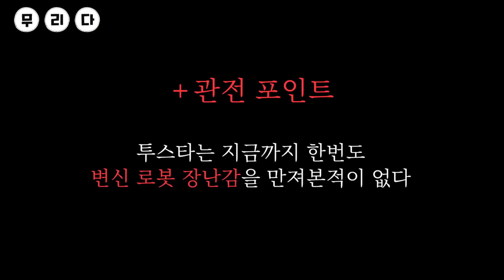태어나서 처음 만들어보는 다간X !! 그런데 불량이라고 !? | 굿스마일 컴퍼니 다간X